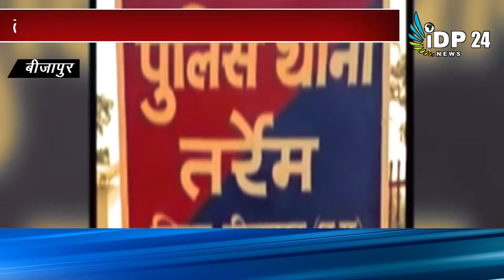बीजापुर नक्सली हमले में बड़ा खुलासा, नक्सली हिड़मा ने फोन कर पुलिस को दी थी चुनौती